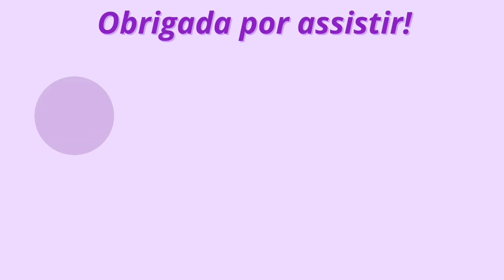MELHOR FORMA de TIRAR UMECTAÇÃO do CABELO SEM TIRAR os BENEFÍCIOS do OLÉO VEGETAL *não é ucpe*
Oii meus amores ❤️ No vídeo de hoje eu revelei a melhor forma de remover óleo vegetal do cabelo quando é feita umectação capilar e serve par todos tipos de cabelos.
  A minha técnica é fácil e consiste em não remover os benefícios que o óleo trouxe para o cabelo, deixar o cabelo limpo, leve, sem pesar, soltinho, sem resíduos de óleo, com brilho e tratado e o restante eu te falo no vídeo ...

Me segui no T 1K   T 0k e no Instagram para gente ficar mais próximos ❤️@giovana_vaz_r

🌼SOBRE O CANAL:
seja bem vinda(o) ao nosso canal !!! me chamo Giovana ,mas pode me chamar de Gih
aqui compartilho várias dicas de beleza com vocês .Estou sempre querendo ajudar  vocês com minhas dicas !
dicas de cuidados com o cabelo.
falo sobre transição capilar.
tutoriais de beleza.
dicas de como fazer o cabelo crescer mais rápido e mais saudável
receitinhas caseiras pro cabelo e pele.
 compartilho os cuidados que tenho com meu cabelo e rosto.
mostro minhas comprinhas pra vocês.
testo cosméticos e receitas caseiras de beleza.

Muito obrigado por ler a descrição ☺️ você é incrível ♥️